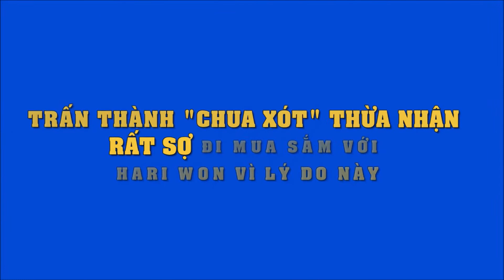Bất ngờ trước lý do Trấn Thành lo sợ mỗi khi đi mua sắm với Hari Won